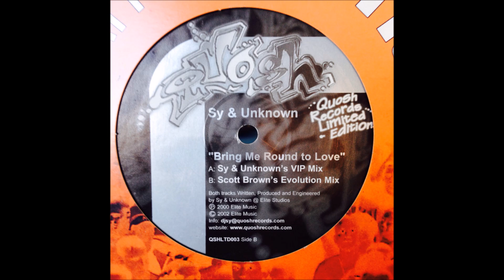Sy & Unknown - Bring Me Round To Love (Scott Brown's Evolution Mix)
Label:
Quosh Records Limited Edition ‎– QSHLTD003
Format:
Vinyl, 12", Limited Edition, 45 RPM
Country:
UK
Released:
27 Jul 2003
Genre:
Electronic
Style:
Hardcore, Happy Hardcore